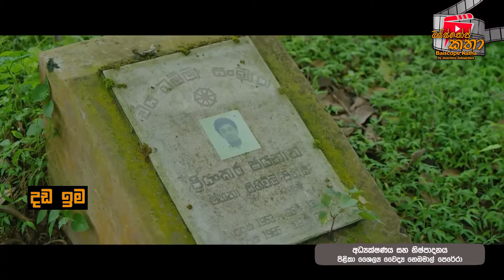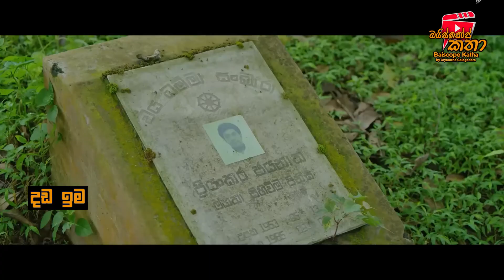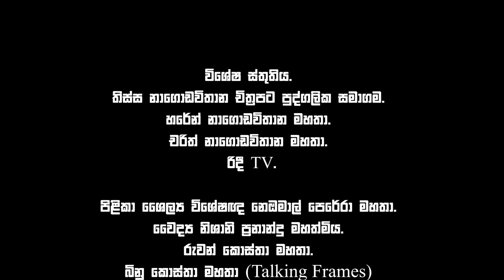ජැක්සන් ඇන්තනී ගේ දෙබඩි ජීවිතය. / දඩ ඉම. / Baiscope katha/ Jayaratna Galagedara.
Special Thanks.
Tissa Nagodavithana films( pvt ) ltd.
Haren Nagodavithana.
Charith Nagodavithana.
Janaka B Ratnayake.
Dr. Neomal Perera.
Dr. Nishani Fernando.
Ruwan Kosta.
Y.K. B.R. Kosta.

Dada Ima.  - Film Crew.

Film  Director - Dr. Neomal Perera .
Producer - Dr. Neomal Perera.
Camera - Ruwan Kosta.
Release Date - 2023/04/28.
Ast Director - Dr. Neomal Perera.
Back Ground Music Director-
Makeup - Harsha Manjula.

Editing - Parker Sali.
Sound Controller -
Production Coordinator -

Studio -
Dialogue -
Music Director - Nadeeka Guruge.
Story -
Song - Nadeeka Guruge.
Film Artist.
Jackson Anthony , Swarna Mallawarachchi , Akila Danuddara , Marion Wettasinghe , Mahendra Perera.

Baiscope Katha - Directed by -   Jayaratna Galagedara.